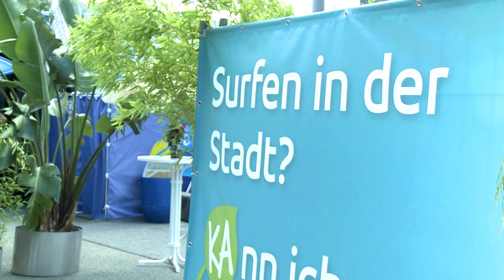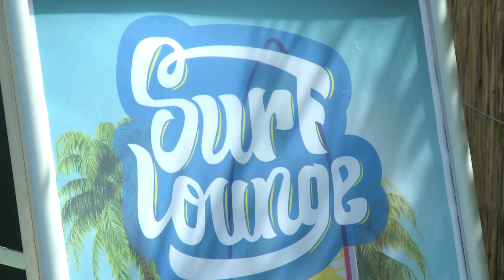Wir bringen die Surfwelle in die Stadt!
Echtes Surf-Gefühl inmitten der Stadt? Die Stadtwerke Karlsruhe machen es möglich: Von Donnerstag, 8. bis zum Sonntag, 11. August 2019, gastiert erstmals die mobile Surfwelle neben dem Filmpalast am ZKM. Sowohl Anfänger als auch Fortgeschrittene können hier Wellenreit-Spaß der ganz besonderen Art erleben. Nebenan lädt eine chillige Surflounge mit Palmen, Liegestühlen und DJ zum Verweilen ein.
Die Attraktion ist Höhepunkt der Trinkwasserkampagne der Stadtwerke: Mit mehreren Aktionen verteilt über den Sommer werben sie für Karlsruher Trinkwasser als gesunden und klimaneutralen Durstlöscher.